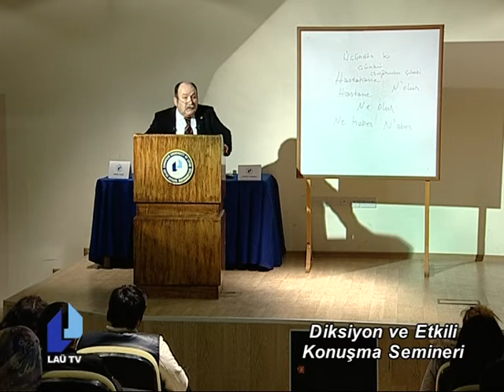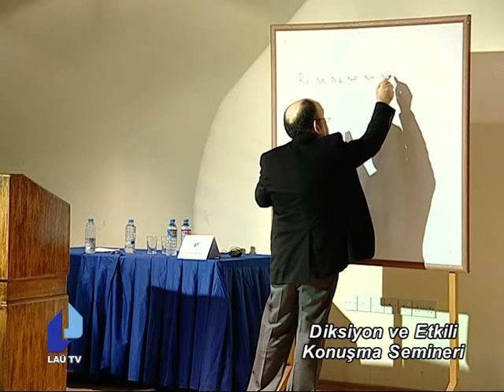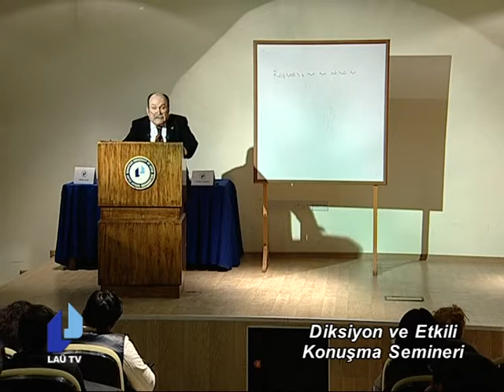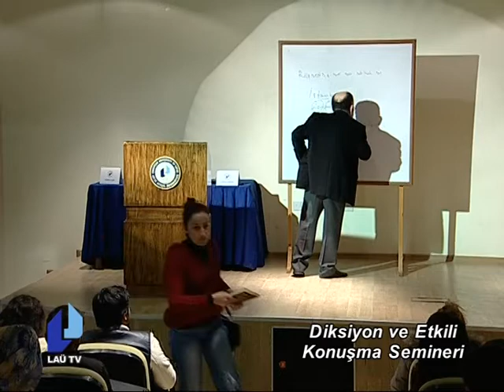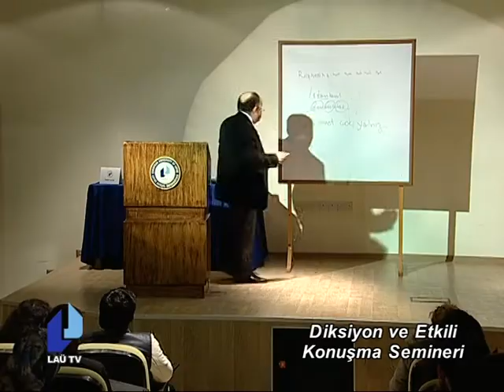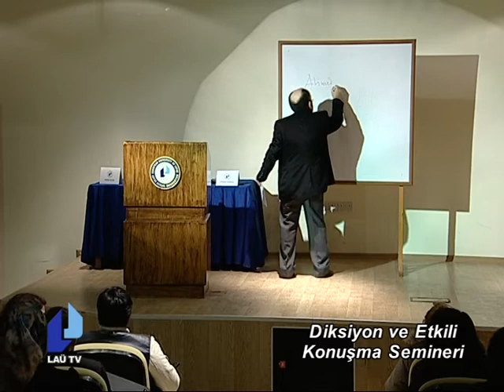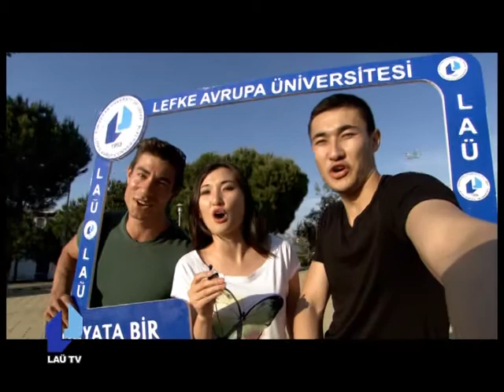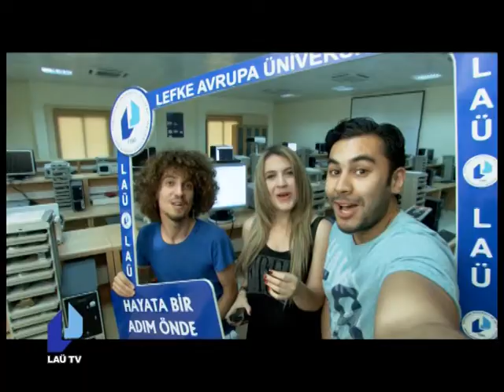LEFKE YILDIZI: DİKSİYON VE ETKİLİ KONUŞMA - 2